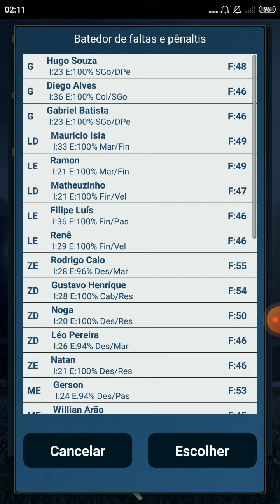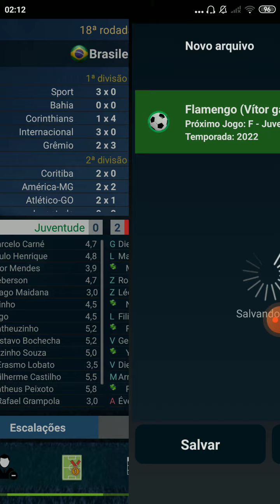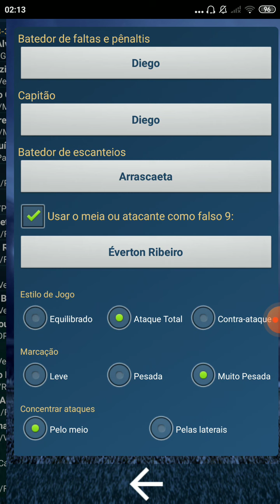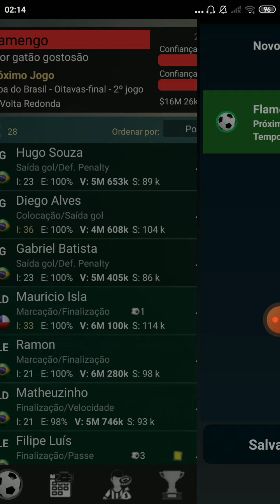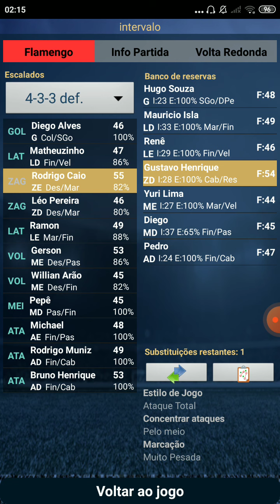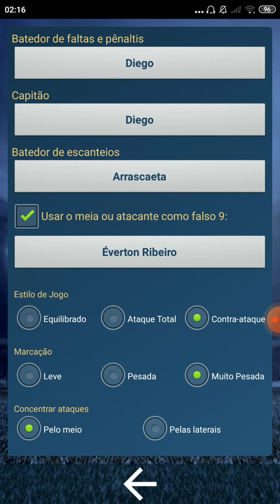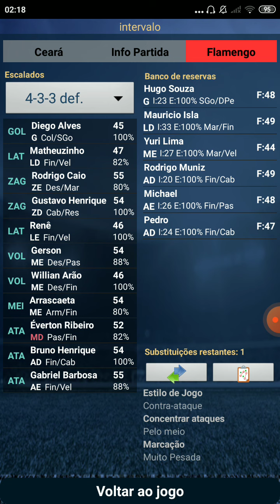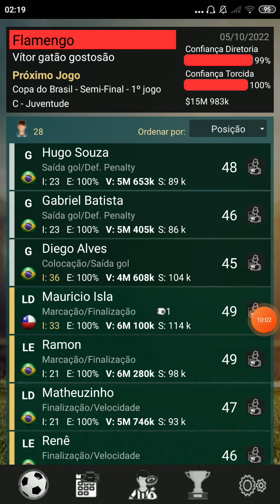Estamos na semi-final da copa do Brasil #9👌